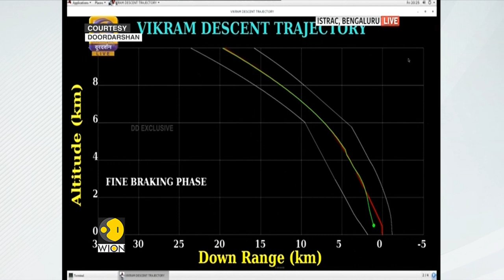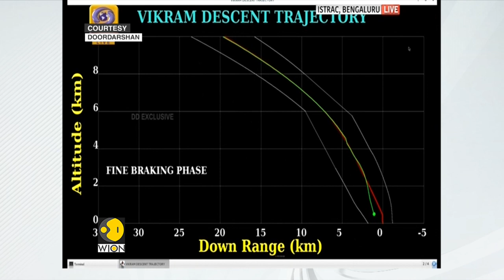ISRO loses contact with Chandrayaan-2's Vikram lander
The entire country is waiting with bated breath for the ultimate moment in the history of India – the landing of Indian Space Research Organisation's Chandrayaan-2 on the south pole of the moon – a place where no man or man-made mission has ever landed before.